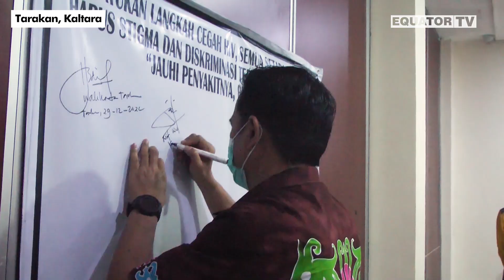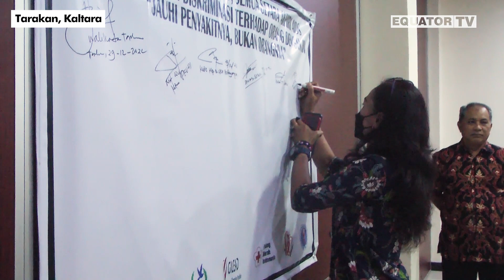Ciptakan Three Zero HIV/AIDS, PKVHI audiensi dengan sejumlah instansi terkait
Dalam upayanya mewujudkan Three Zero HIV/AIDS, atau nol penderita HIV, nol kematian akibat HIV dan Nol Stigma diskriminasi HIV, Perhimpunan Konselor VCT HIV Indonesia atau PKVHI bersama dengan spirit borneo, gilead confection possible menggelar audiensi bersama sejumlah instansi terkait, yang berlangsung di hotel diamond, Kamis pagi. Kegiatan itu juga dihadiri walikota Tarakan, Khairul sekaligus membuka kegiatan itu.